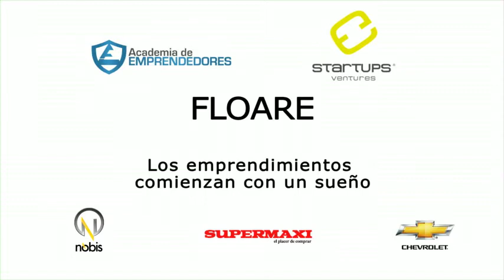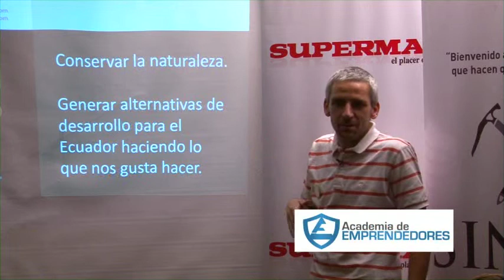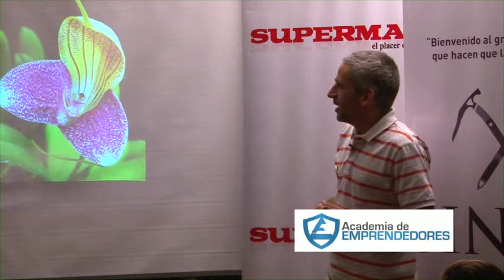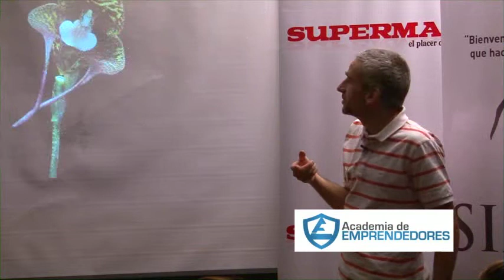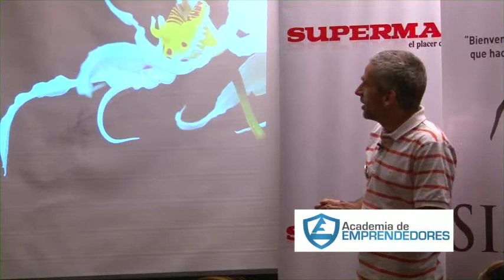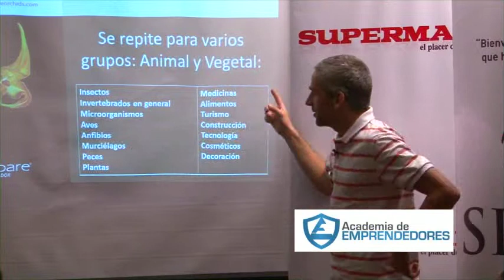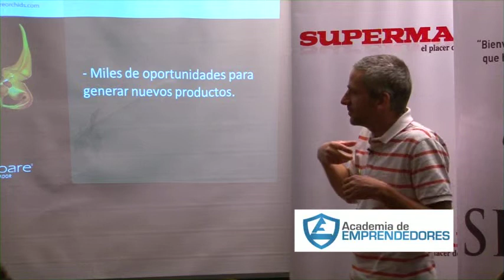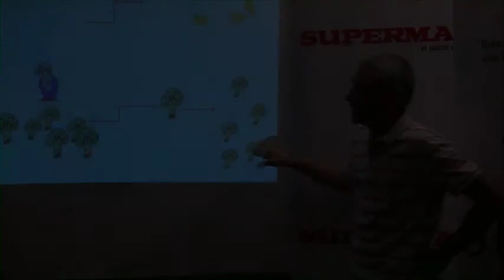Los emprendimientos comienzan con un sueño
Para empezar un negocio lo primero que debemos tener es un sueño, un sueño con fecha de expiración para que no quede solo en idea y orientado a objetivos tangibles que puedas evaluar con el paso del tiempo.